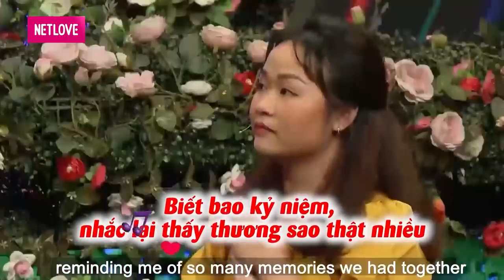Đi hẹn hò, cô gái 24 tuổi “Ế TỪ TRONG BỤNG MẸ” tìm bạn trai có vòng 3 bự thật BỰ